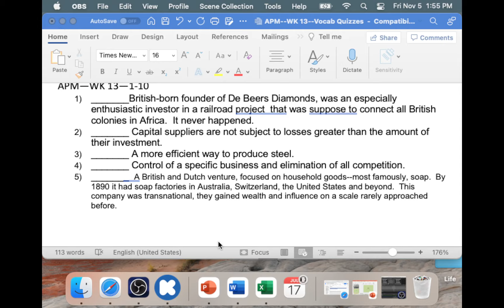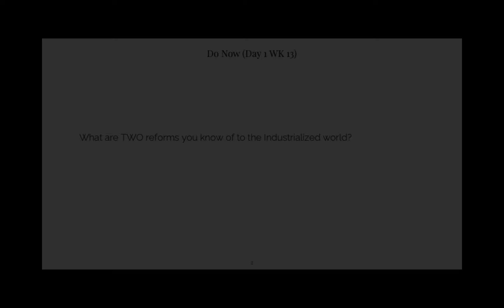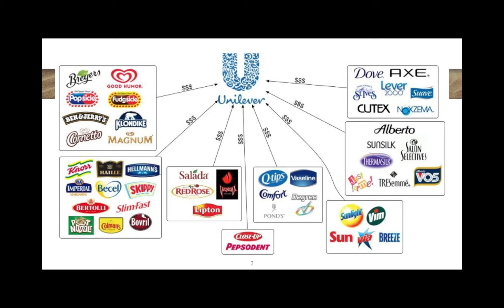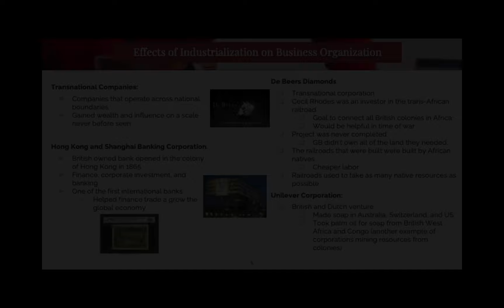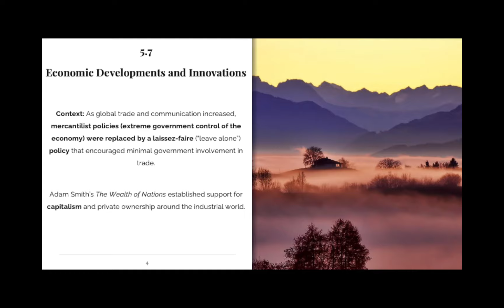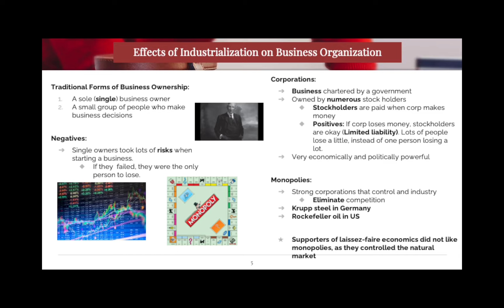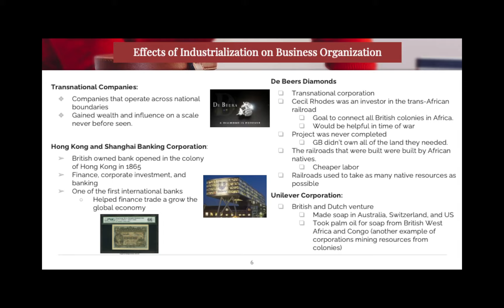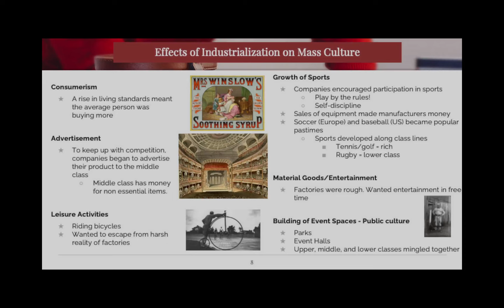APM--WK 13--Day 2--Lecture